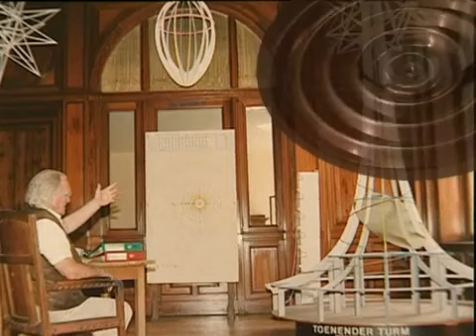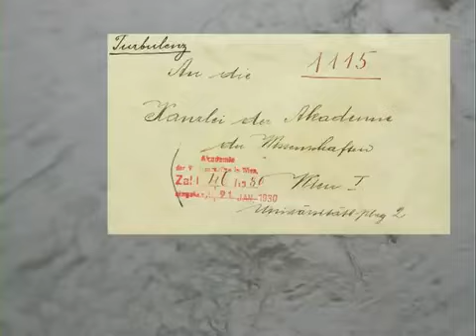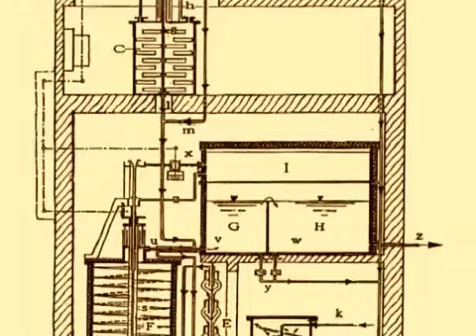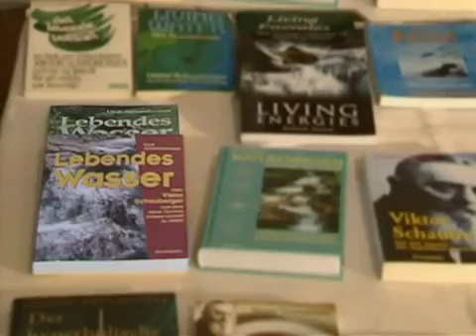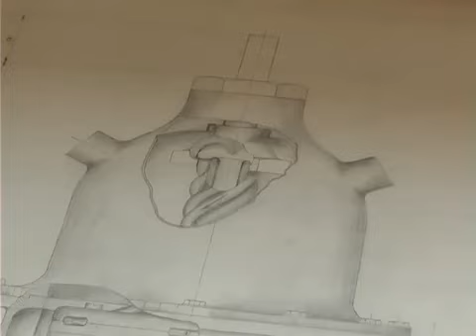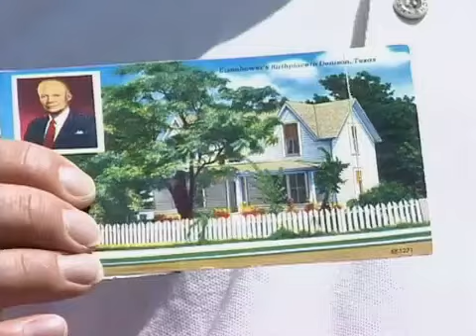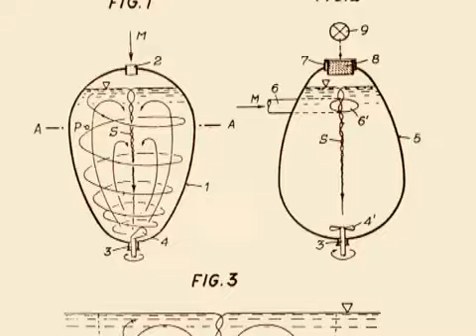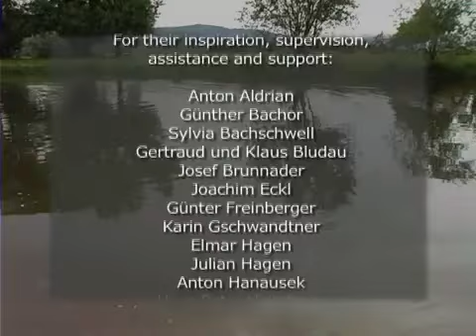Viktor Schauberger Die Natur kapieren (und) kopieren